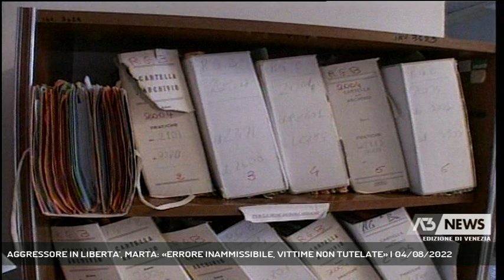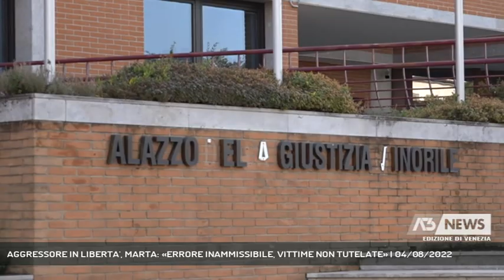AGGRESSORE IN LIBERTA', MARTA: «ERRORE INAMMISSIBILE, VITTIME NON TUTELATE» | 04/08/2022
A3 NEWS Venezia 04/08/2022 - MOGLIANO VENETO - In primo piano la notizia della scarcerazione, per un errore del Tribunale dei minori, del giovanissimo aggressore di Marta Novello, la 26enne di Mogliano accoltellata mentre faceva jogging. Già condannato per tentato omicidio e ritenuto pericoloso, è tornato in libertà. Al suo avvocato, la ragazza ha affidato per la prima volta delle dichiarazioni.  || "Errori burocratici o di disattenzione di questo tipo sono inammissibili e incomprensibili. In qualità di vittima, è stato destabilizzante e sconfortante ricevere questa notizia". Parla per la prima volta, tramite il suo avvocato, Marta Novello, la studentessa di 26 anni di Marocco di Mogliano ridotta in fin di vita, nel marzo del 2021, dalle 23 coltellate infertele mentre faceva jogging da un 15enne, anche lui del posto, che l'aveva scelta a caso per rapinarla. Il minorenne dal 21 luglio è libero, scarcerato a Napoli per un banale errore nei documenti di notifica del trasferimento dal carcere a una comunità. Comunicazione obbligatoria, che doveva essere fatta in anticipo al diretto interessato, quindi entro il 20 luglio. Ma la data riportata nella pratica è quella del 20 settembre. E la notifica non è avvenuta, facendo così scadere i termini e consentendo al ragazzo di tornare in libertà. "Il peso psicologico che deriva da questa notizia è immane - prosegue Marta nelle poche righe consegnate all'avvocato Alberto Barbaro - e grava su un percorso lungo, difficile, faticoso e costoso, volto al recupero di un normale stile di vita dopo l'episodio di violenza subito. Recupero che viene ulteriormente complicato e ostacolato da situazioni come questa, e la percezione che ne deriva è di una scarsa attenzione alle esigenze di sicurezza della vittima da parte degli Uffici preposti, nonostante l'esistenza di una sentenza di secondo grado che ha confermato la pericolosità del ragazzo, già dichiarata nella sentenza di primo grado". Sei anni e otto mesi per tentato omicidio, ridotti in appello a cinque, ora la scarcerazione, con il giovanissimo aggressore che risulterebbe irrintracciabile. Sarebbe addirittura volato a Londra, dove la madre lavora come cuoca. Un allontanamento comunque legale, visti i termini di custodia scaduti e in assenza di un ordine del giudice. Circostanze che il difensore del ragazzo, l'avvocato Matteo Scussat, non conferma né smentisce. Rimane lo sbigotti (Servizio di Lina Paronetto) - Segui Antenna Tre anche sul digitale terrestre! Visita il sito